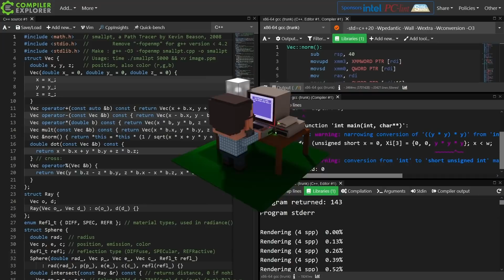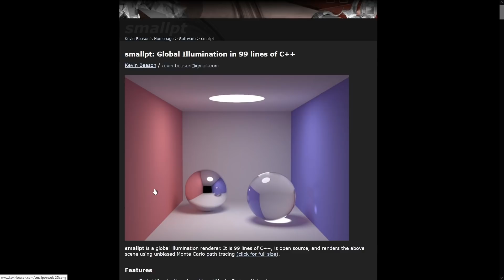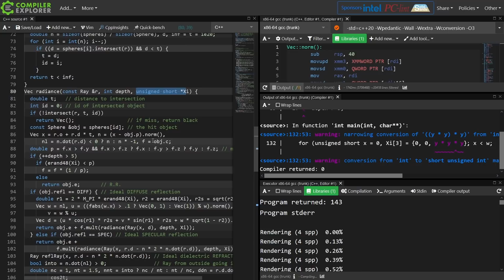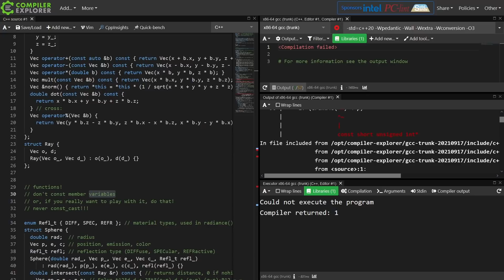C++ Weekly - Ep 299 - C++ Homework: `const` All The Things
T-SHIRTS AVAILABLE!

GET INVOLVED

JASON'S BOOKS

RECOMMENDED BOOKS

AWESOME PROJECTS

O'Reilly VIDEOS